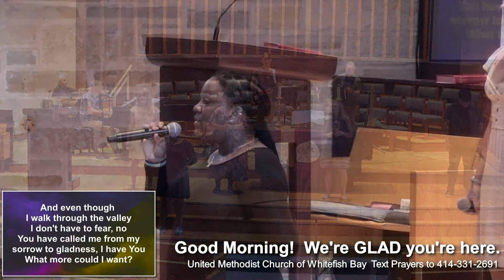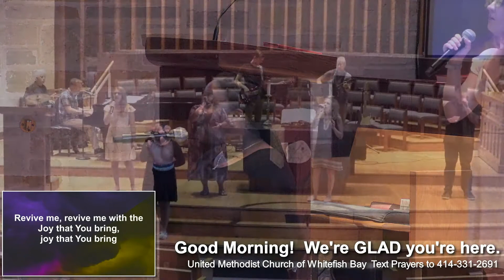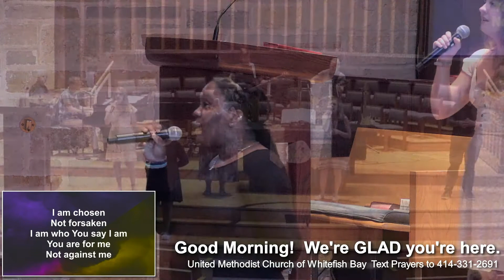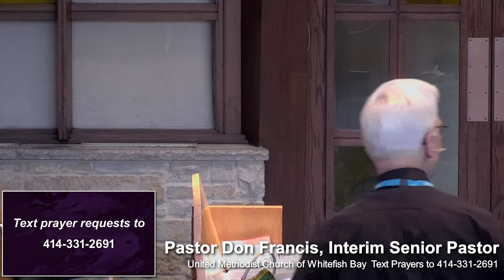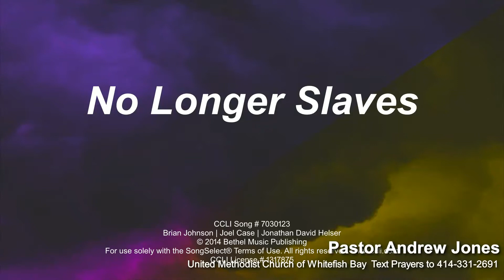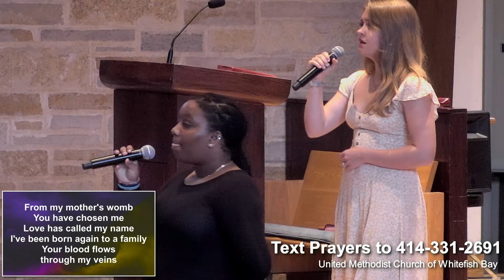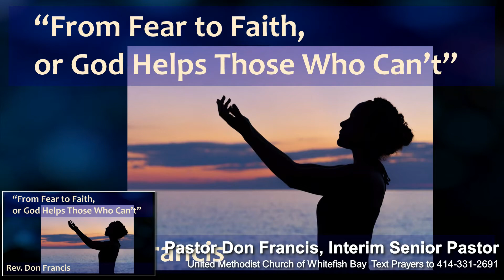Worship July 24, 2022 9 am